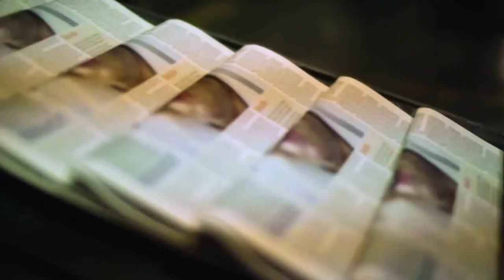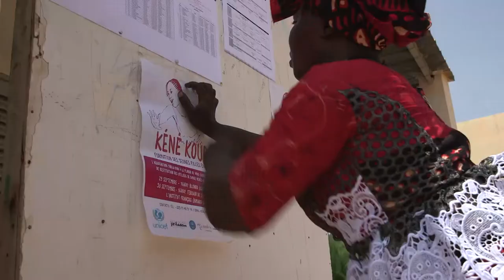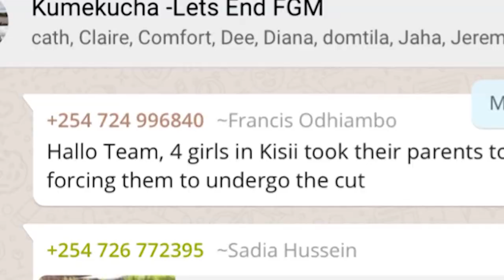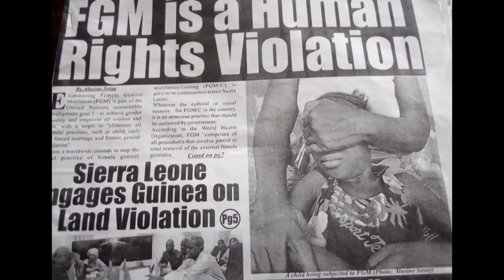GMC & our methodology explained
A short film with no testimonials showing the GMC media method culminating in Jaha's success in Gambia